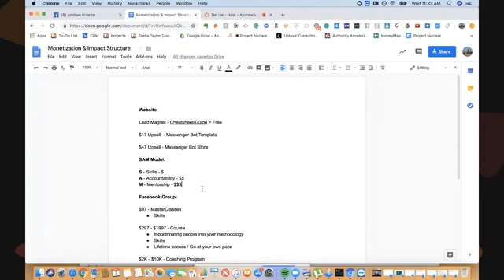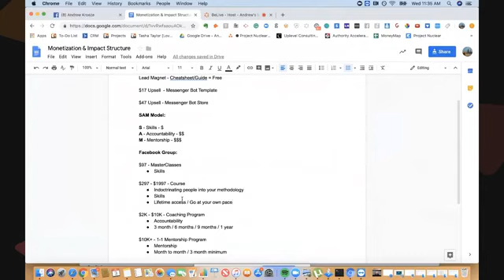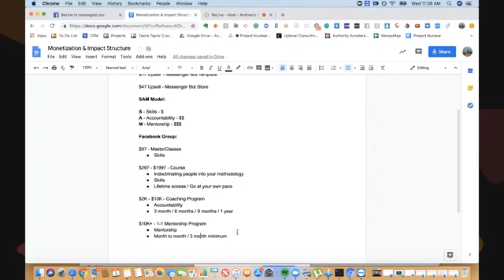How To Maximize Life Time Value & Impact For Your Coaching Clients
Looking to scale your business online through courses & coaching? Schedule a 45 minute Clarity with Coach Grant now